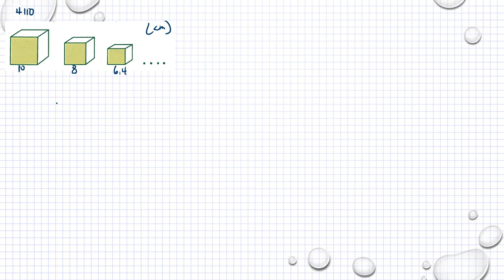Matematik 5000 3b 3bc VUX Kapitel 4 Geometrisk summa 4110